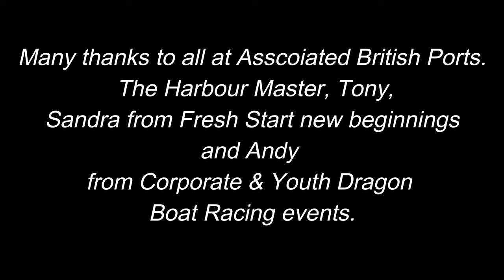Ipswich Dragon Boat Race 2022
Fresh Start new beginnings.
A very worthwhile charity.

The 2022 Ipswich Dragon boat race was in aid of the charity Fresh Start new beginnings

Fresh Start new beginnings work through Suffolk and Norfolk and was set up to provide a therapeutic service for children and young people up to 18 years who have reported being sexually abused and to offer support for their families.

Their aim is to help children and young people make sense of the confusion they feel and to teach them coping strategies to deal with the difficulties they face.

Fresh Start new beginnings highlight their strengths and potential so that they are able to move from victim to survivor.

If you would like to  know more and perhaps send some money their way please go to their website at:

The day itself was another spur of the moment, last minute thing as the weather looked unfavourable. It was (as you will see from the footage) very windy!

For those fully paid up members of the drone police, (I know you are out there!) as this was a public event I wanted to make sure I could fly/film safely and with the agreement of those organising.

So as it was a dynamic event, I did the right thing and approached the charity organisers and the Harbour Master to seek permission to film and ensure they understood where I would be (water side at all times!).

This helped ensure that they knew I was a responsible drone operator and made sure that participants, the public and the all important safety boat knew what I was up to.

Safety is always my first concern.

A big thank you to everyone I spoke to, you could not have been more interested or helpful.

So the filming itself was a bit of nightmare.

High winds kept trying to blow the Mini 2 into the water or off over the horizon, the seagulls were incredibly aggressive, dive bombing me at every opportunity and I had my first go at following moving boats in front of a large crowd. So no pressure...

The restricted view I had didn't make things any easier and while I was filming for a good  2 hours I only really got a couple of really nice shots.

Clever use of Pan and zoom in the editing has helped but made things a wee bit grainy, so apologises for that.

I have so much admiration for people who do this professionally, it is incredibly difficult to get the shots framed & constantly tracked.

I guess I did okay in the circumstances (for a first go) and I do hope the ladies & gents at Fresh Start new beginnings  are happy with what I have produced.

If I can help get a few more pennies to them then I am happy.

So thanks again for watching and as always.

Cheers.
Suffolk Air Adventures.

If you would like to know the filming location go to what3words and enter the following:

///remit.gains.dart
///stocks.pushed.wires
///camps.woes.submit

► You can credit me in your video, just copy/paste these 2 lines into the description of your video:

► Photos and videos by Pixabay .
Publisher: Suntown Publishing (IPI: 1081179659)